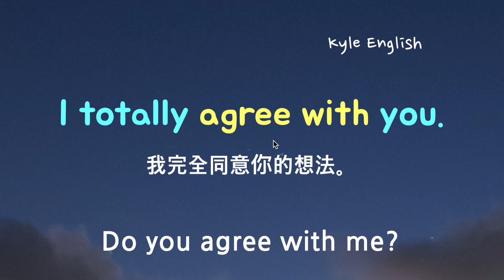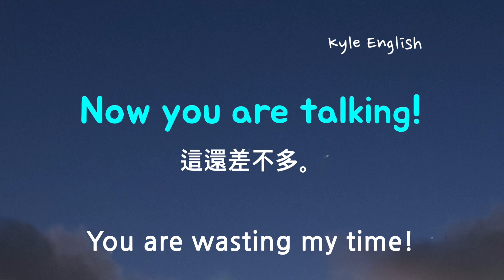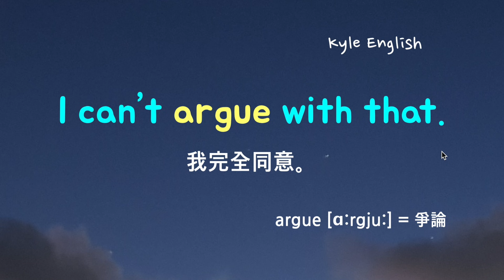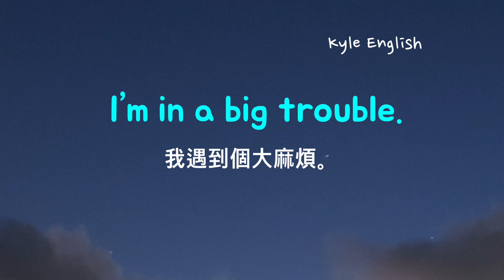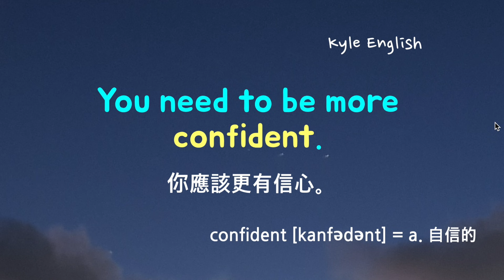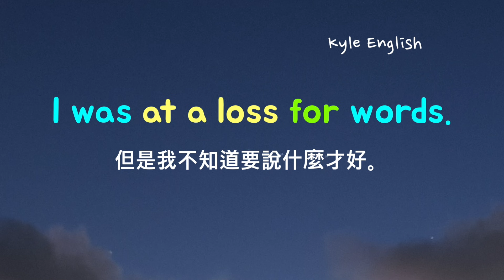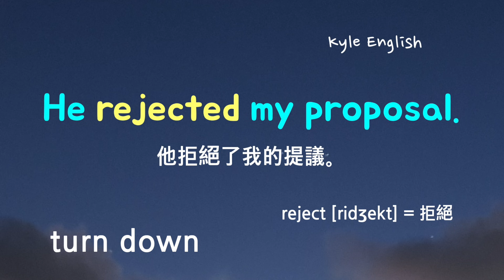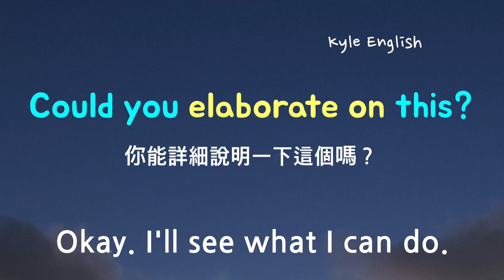基礎英文二十三句！（討論／爭論／要求）英語聽力/詳細講解 * 卡爾英文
今天我們學習一下二十三句我們在生活中常用的實用的英語句子。今天我們學一學我們在和別人進行討論或者爭論的時候可以用到的英文。我們還學習一下一些重點英文單字以及文法。